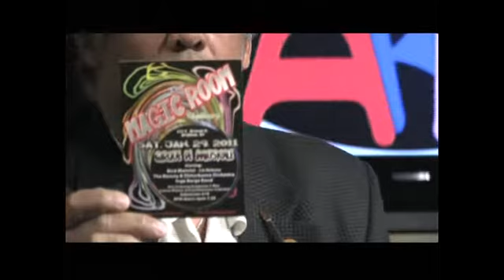It's All About Arts Episode 1/3/2011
It's All About Arts with host Glenn Williams.
An encore performance by the great Bird Mancini from
January 2011.